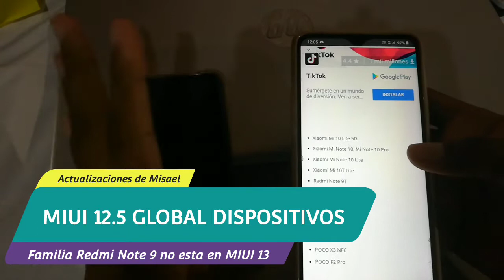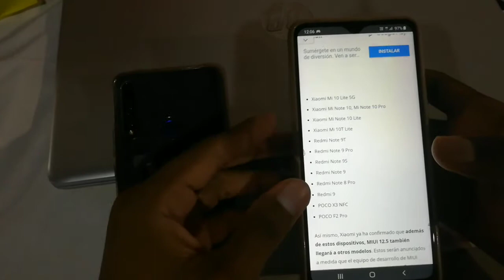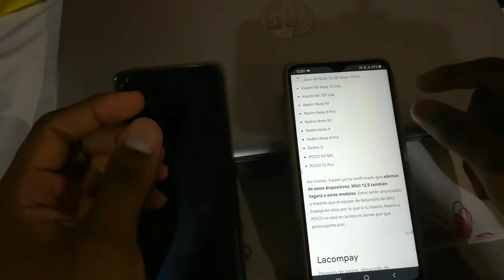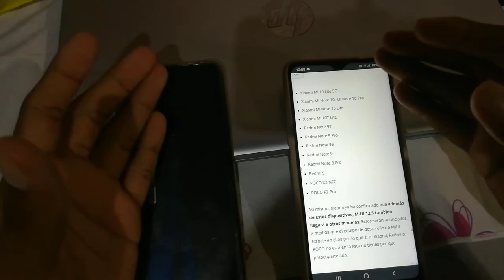Xiaomi Lanza Globalmente MIUI 12.5 para su últimos dispositivos